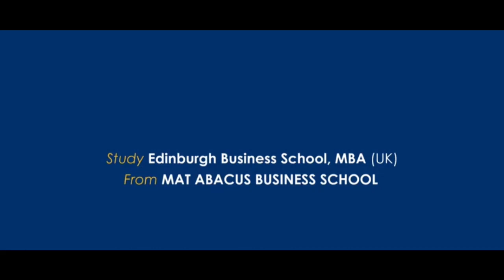MBA with MATABACUS